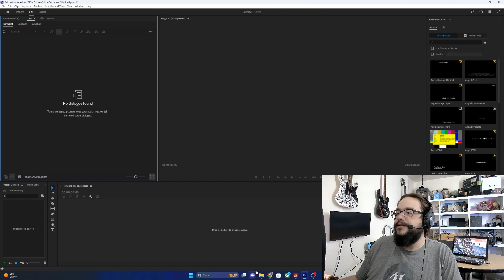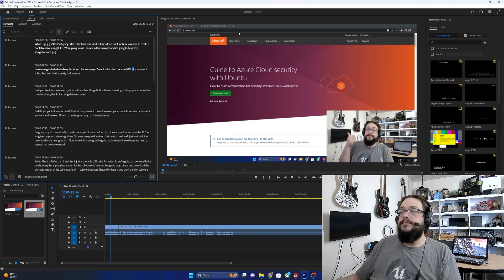How to use Text-Based video editing in Adobe Premiere Pro (AI Transcribe)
In this tutorial, we introduce you to Adobe Premiere Pro's new AI feature that analyzes, transcribes, and allows for editing of video through text dialog. This revolutionary feature can make your editing process 100 times faster!